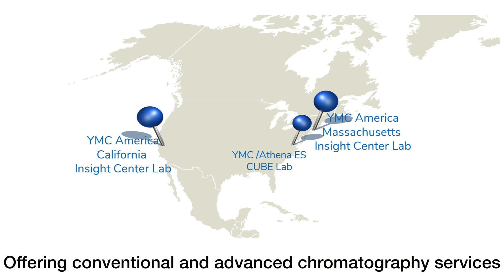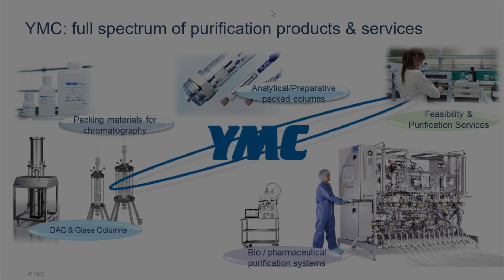YMC Insight Center CEO perspective on lab services V51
CEO Mark Dyment introduces the viewer to a brief virtual tour of one Insight Center Lab facility and explains why YMC make such investments in lab services. Insight Centers are YMC's labs for developing and demonstrating purification techniques for modern drug therapies and analytical techniques. Located in the USA, these Insight Centers are linked to YMC global labs in the EU and Asia to leverage a broad set of experts and experiences across the 40 year tenure of YMC - a company who pioneered industrial scale chromatography and now is leading the emerging field of continuous chromatography.